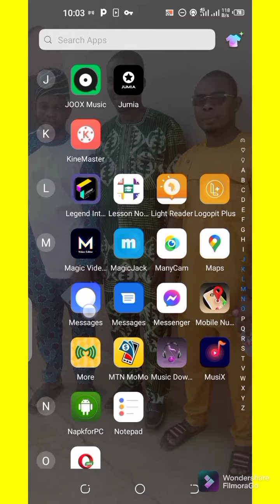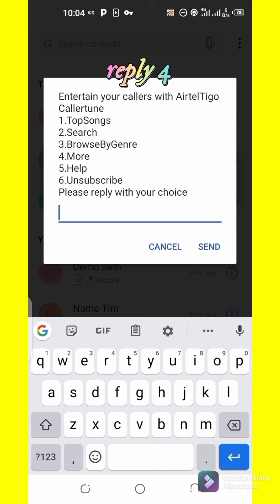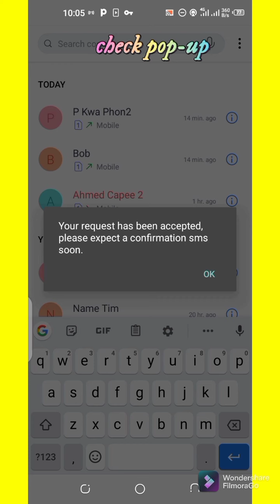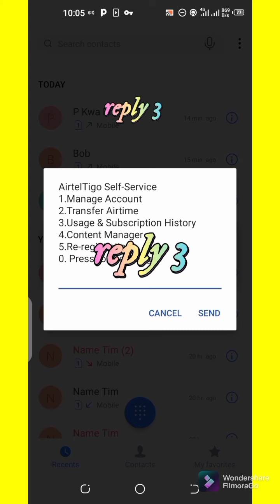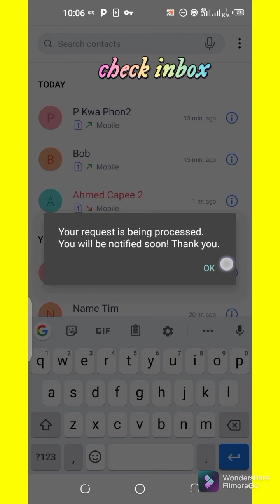HOW TO STOP AIRTEL TIGO FROM DEDUCTING YOUR AIRTIME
this method is gonna help you stop Airtel tigo from deducting your unaware airtime

tap this link to stop MTN from deducting your unaware airtime

tap this link to stop Vodafone deducting your unaware airtime